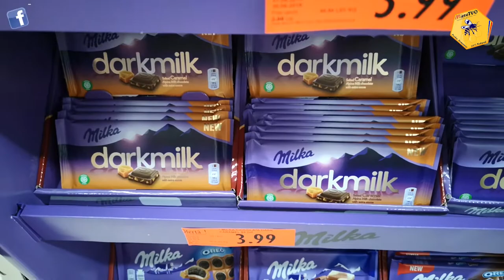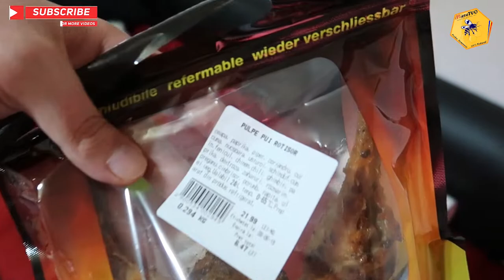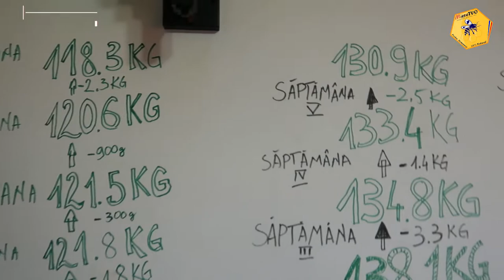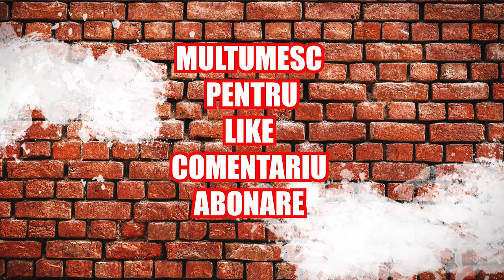TRANSFORMARE LIVE | SLABESTE CU OTTO SEZONUL 1 SAPTAMANA 22 | AM SLABIT 28 KG